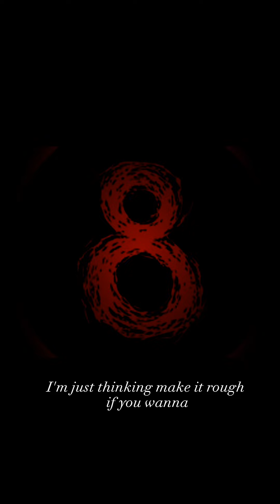Slow-Mmm.Mmm.Mmm | INFINITE TROOF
Feel me